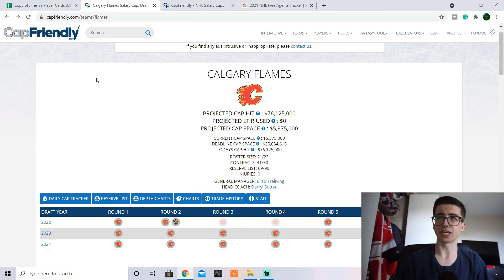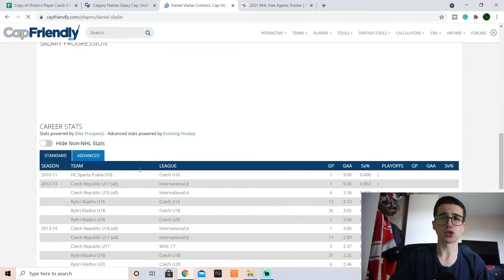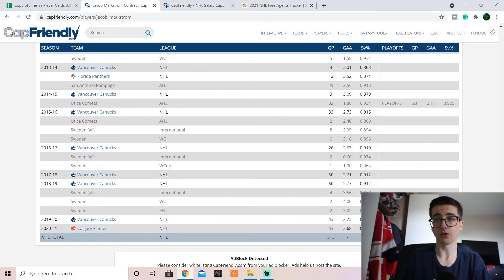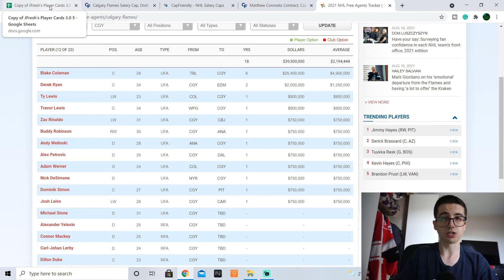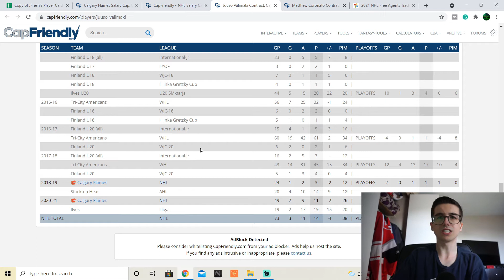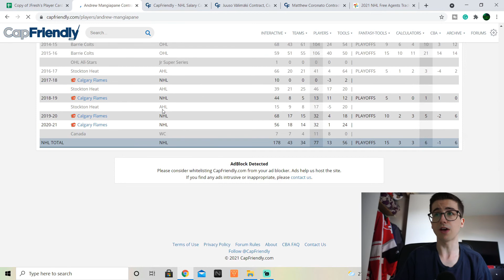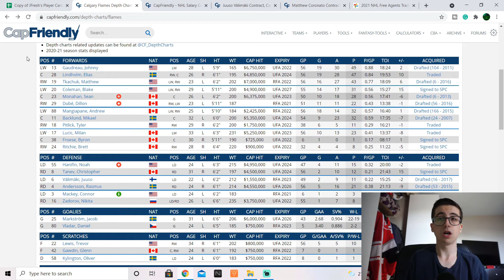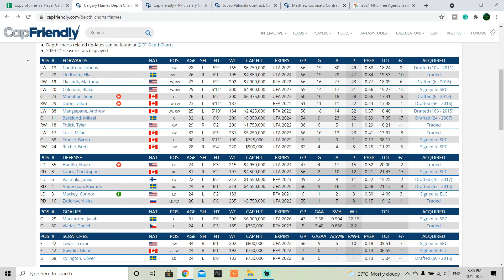Reviewing the Calgary Flames offseason so far (5/32)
The Calgary Flames had a pretty good offseason. They added Coleman, Pitlick, and many more and didn't lose too much.

Check out Jfresh hockey as he can give you tons of analytics that are just amazing.